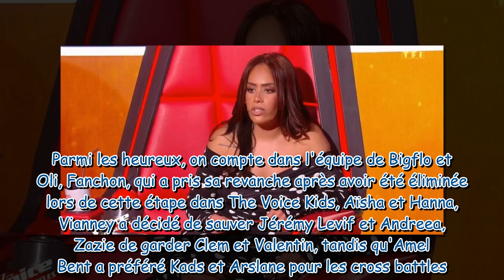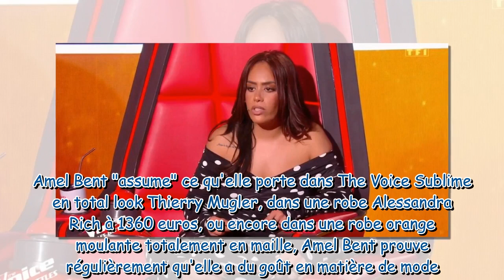The Voice : Amel Bent sublime vêtue de pois, découvrez le montant de sa tenue !